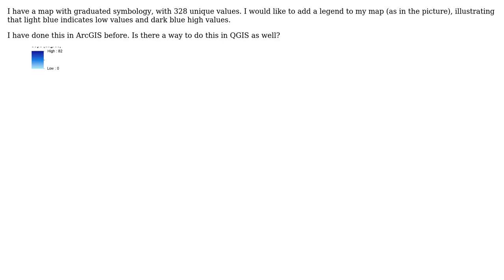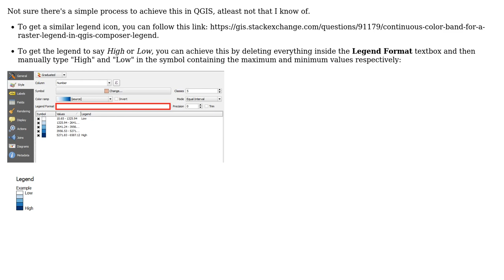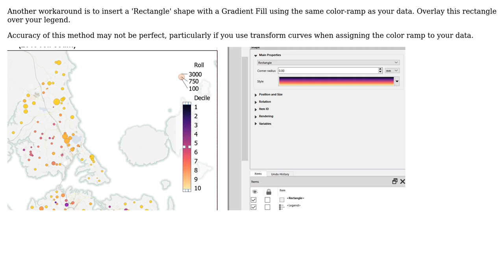GIS: Creating a gradient-based legend (2 Solutions!!)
GIS: Creating a gradient-based legend

With thanks & praise to God, and with thanks to the many people who have made this project possible! | Content (except music & images) licensed under CC BY-SA | Music | Images & others | With thanks to user underdark user TimD user PernilleP user Joseph and the Stack Exchange Network Trademarks are property of their respective owners. You are responsible for your own actions.